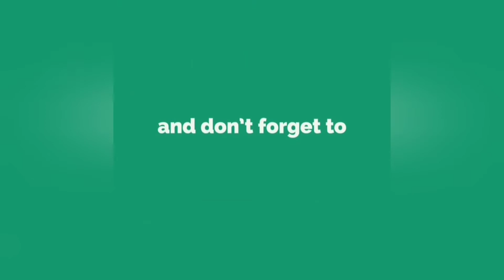Best Karhi Pakora | Pakora Kadhi | How to make Pakoda Kadhi | Curry Pakora| Recipe By Aj kia pakaen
Hello Everyone 😍 Today we are making and disclosing the secrets of Kadhi Pakora / Pakora Kadhi / How to make Pakoda Kadhi (Curry Pakora) Recipe By Aj kia pakaen & our mission is to teach art of cooking in a very quick and easy way with yummy taste.